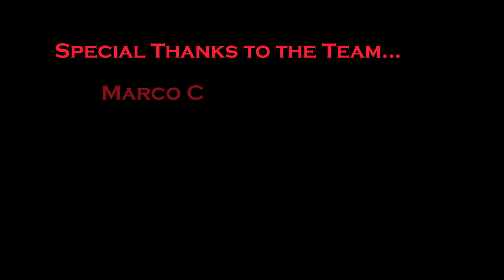Zenobia Lower Cargo Tec Dive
Special Thanks to MC and MAX :)